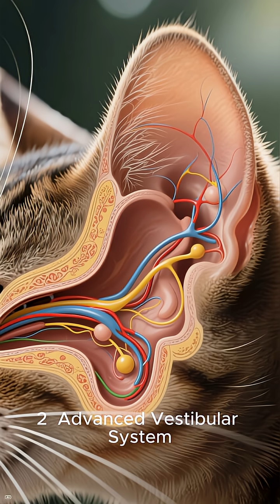Why Cats ALWAYS Land on Their Feet!!! -INSANE ANIMAL FACTS 1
Ever wondered why cats always land on their feet? 🐱✨
In this quick breakdown, we reveal the amazing righting reflex that lets cats twist their bodies mid-air and land perfectly—almost like they’re defying gravity!
If you love animal science or just think cats are awesome, this one’s for you. 😺👇